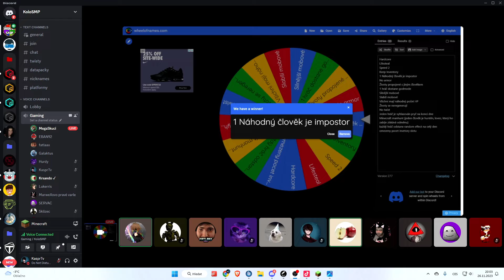První válka na KoloSMP! [NOVÁ SÉRIE]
Vítej u dnešního videa z nové série KoloSMP! V tomto díle se společně poprvé podíváme a ukážeme si, jak funguje KoloSMP a co od této série můžete čekat! Dofuám, že se vám video bude líbit.

IP adresa mého serveru: mc.slux.cz